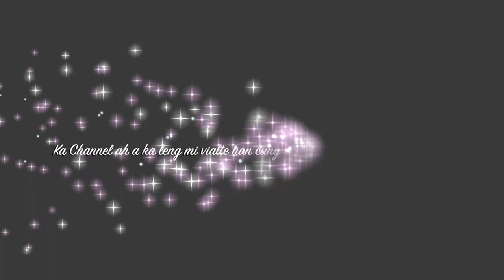Spicy Ramen Challenge || Q & A || With Cindy & Mawi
Ka Channel ah a ka leng mi vialte nan cung ah kaa lawm tuk cun a pakhatnak ka video kong ah IG in advice tete hna nan rak ka pek ii ka lawm tuk fawn.